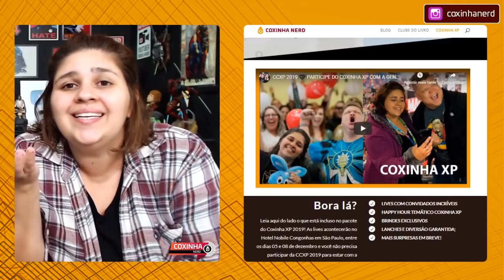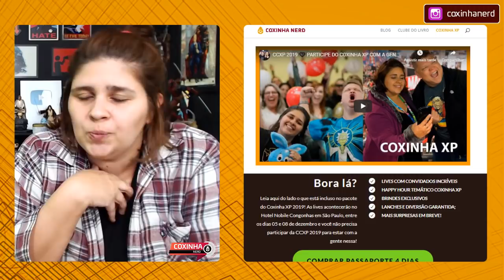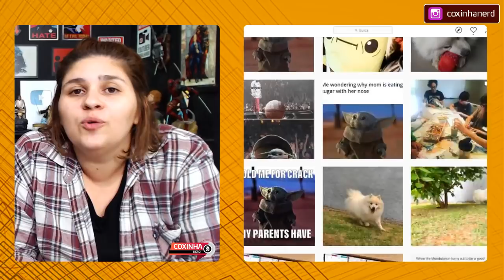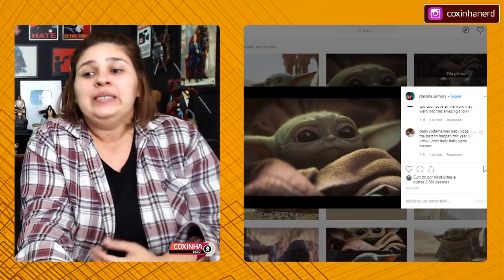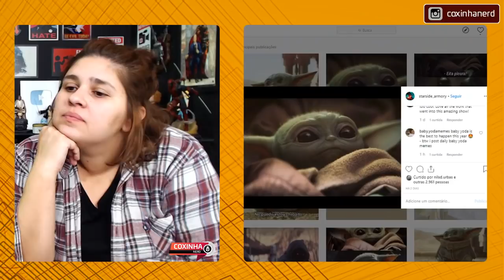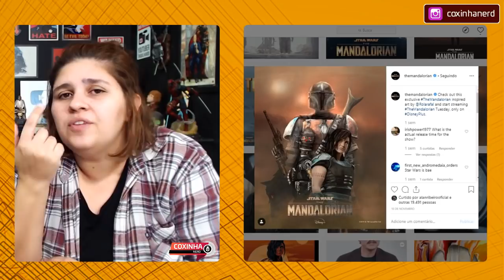THE MANDALORIAN REVIEW (EP. 01 E 02 - DISNEY PLUS | STAR WARS) | COXINHA NERD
A saga de um guerreiro solitário, que também é um mercenário e pistoleiro, viajando pelos territórios esquecidos e marginais do espaço, logo após a queda do Império e antes da criação da temida Primeira Ordem.

A série, original do Disney+ (novo streaming da empresa), está sendo exibida toda sexta feira nos Estados Unidos. A previsão de lançamento do serviço no Brasil é no segundo semestre de 2020!

 disney plus the mandalorian episode 1 the mandalorian review werner herzog  dave filoni